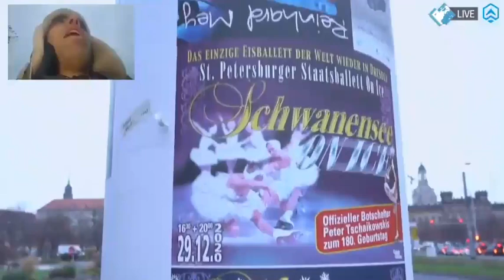2020-12-12 Dresden- ElijahTee hat die Schuldigen der aktuellen Situation identifiziert:Maskenträger!